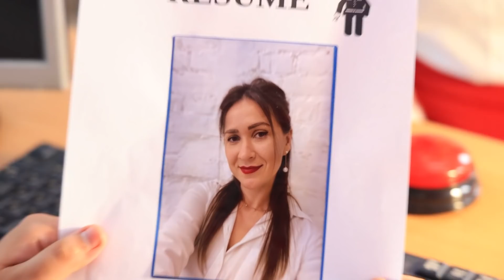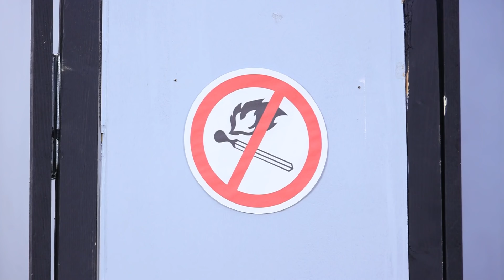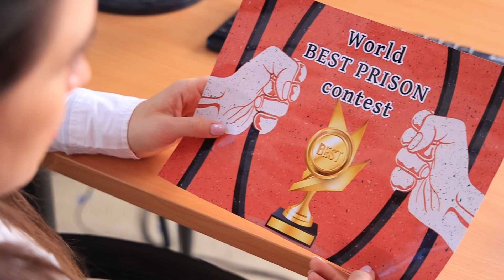Antistress En Prison Chaud VS Froid ! Comment Cacher Des Pop It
C'est quoi le meilleur moyen de soulager le stress ? Évidemment, avec un Pop It !

Matériel :
• Bouteille en plastique
• Orbeez
• Ballon
• Culot d'ampoule
• Pâte à modeler
• Peinture acrylique
• Plastique
• Papier
• Super glue
• Colle pour slime
• Colorant
• Détergent en gel pour le linge
• Mica
• Bocal
• Plexiglas
• Base ronde
• Roulement à billes
• Attache
• Bande de LED